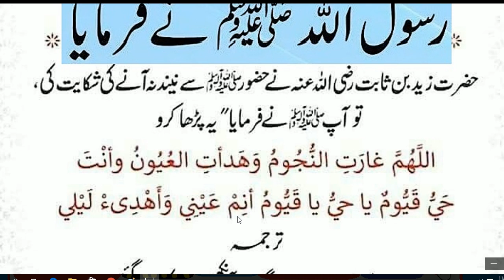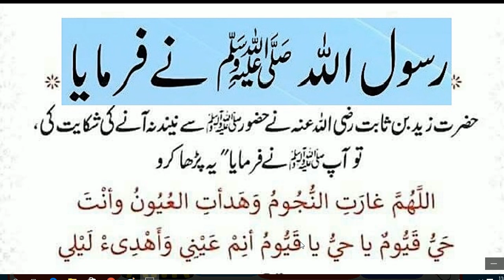Daily Dua every Muslim